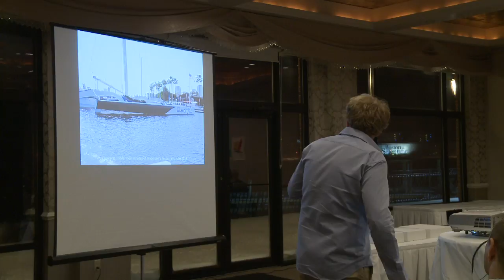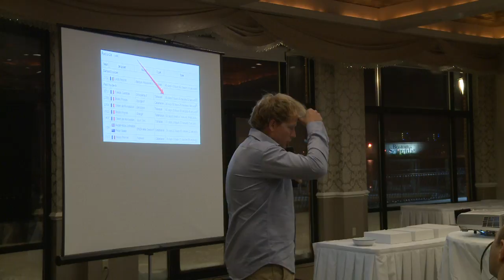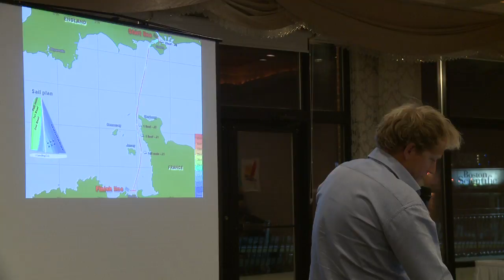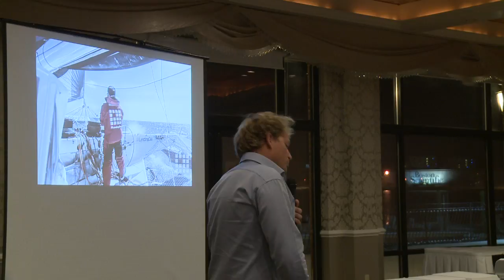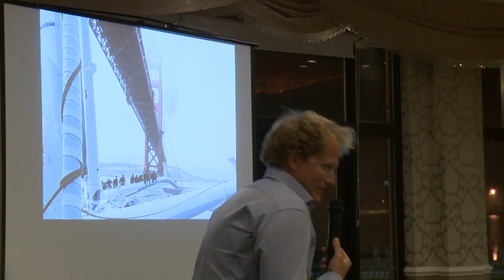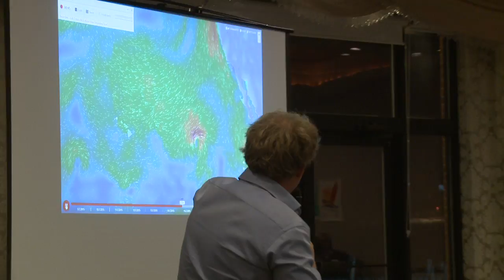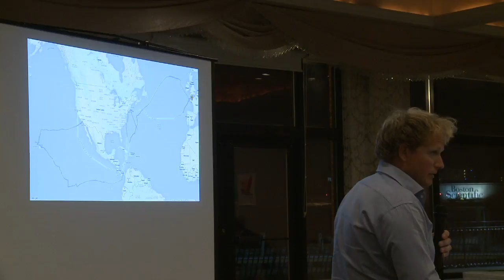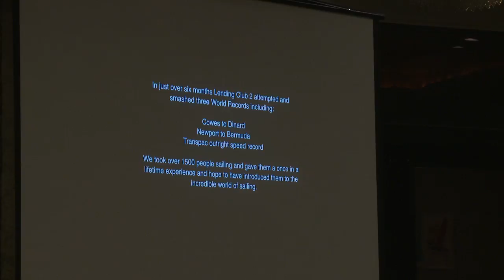NEMA dinner 2016 with Ryan Breymaier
Ryan Breymaier was keynote speaker at NEMA Annual Dinner 2016. Enjoy his presentation.